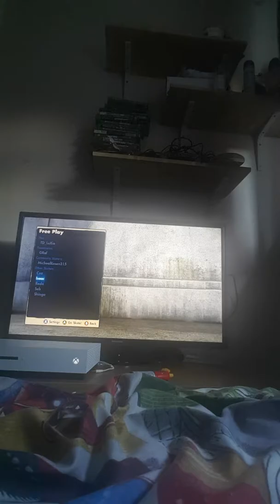Skate 3 challange